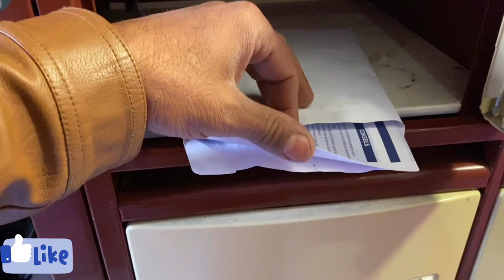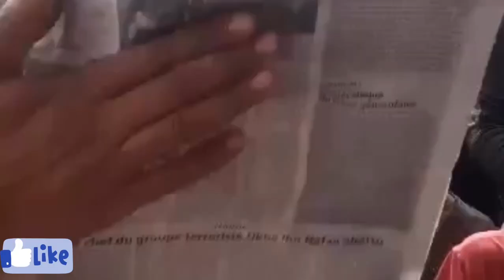Coiffeur rue de postes top 👍